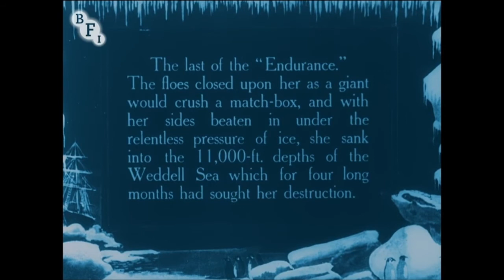The Sinking of Shackleton's Endurance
Welcome to Speed Force Media! We love movies, games, and TV shows of all sorts. Our names are Derek and Elinor, and we would love to share our love of movies with you!

In today's video... it's once again Shipwreck Sunday! Today we journey to the Antarctic Circle and explore the sinking of the famous Shackleton's Endurance.

Intro Song Sample: "On the Beautiful Blue Danube"

Outro Song Sample: "Box Chevy, Pt. 4" by Yelawolf
All copyright, licensing, and ownership belongs to Yelawolf and his associates - please give him some love!